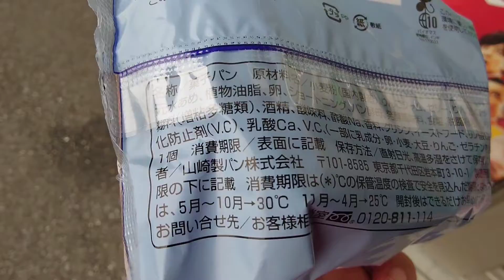ファミリーマート 熊谷石原店 さん(山崎製パン りんご飴みたいなパン 購入)